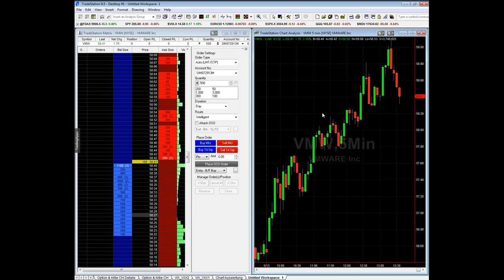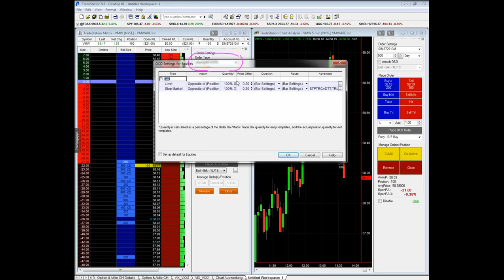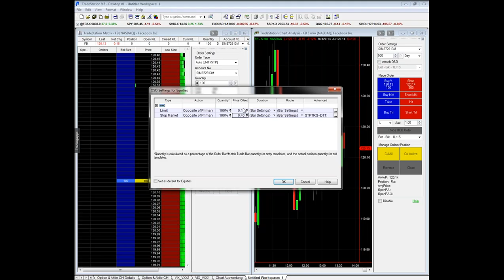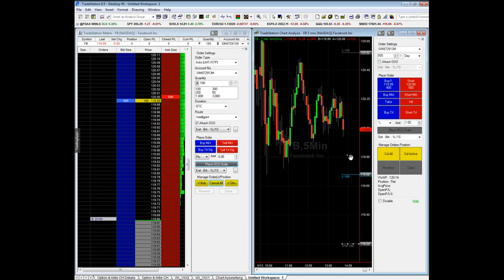Ordereinstellung OCO & OSO Order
Darstellung der Ordereinstellungen in der Matrix & im Chart für die TradeStationplattform im Aktienbereich zur Verlustbegrenzung und Gewinnmitnahme.